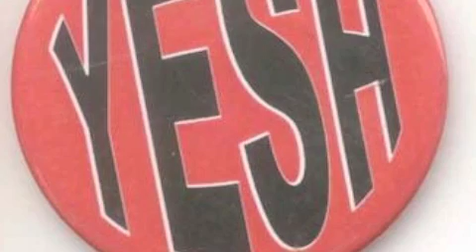yesh ft mike swift - do something